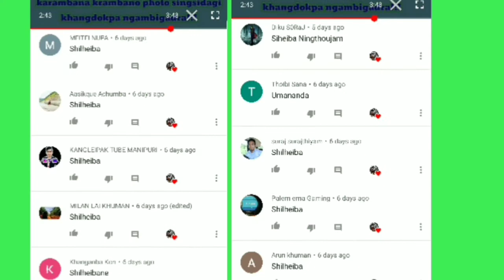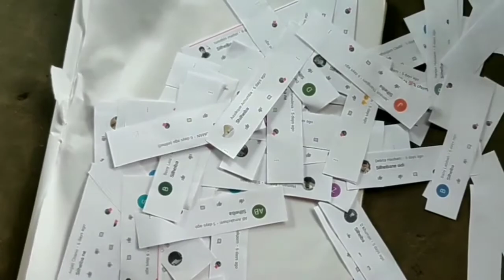Lottery for the selection of lucky winner SK SALAIREL KUBIBA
Music I used in this Video are